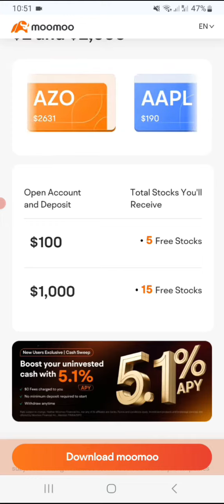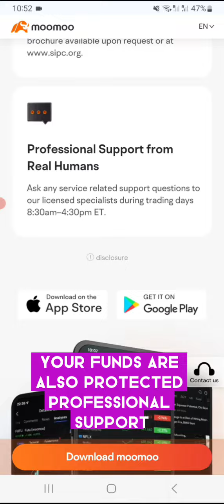Unlock the Stock Market's Hidden Treasure Chest - Get up to 15 free stocks with Moomoo!"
Stocks, crypto, and freebies, oh my! Get up to 15 free stocks with Moomoo - the ultimate investment broker!"

Forget buried treasure, we're giving away stocks! Claim your share with Moomoo today!"